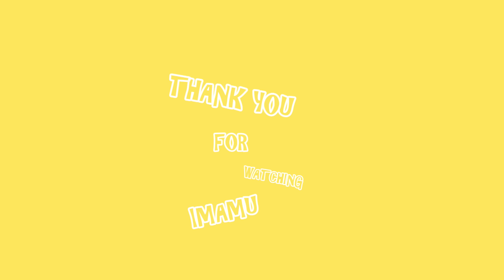Restart [ #21 A WEEK OF HUSBAND BENTOS ]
Hi, it's imamu (´▽｀) I restarted making husband's bentos～  Phewww☆
I'd like to share the bento vlog from now again. Thank you so much for enjoying the home-cooked videos lately, if you watched it :)

Contents
Tuesday - salmon stuffed tartar sauce

Wednesday - teriyaki chicken and corn with black pepper, parsley & sausage spring rolls

Thursday - sausage rice ball with mayo and black pepper, wasabi green salad

Friday - mixed rice with octopus, fried asparagus wrapped in pork, tamagoyaki , spinach with yuzu paste

Saturday - lemon garlic shrimp, parsley, stir fried pork

( Sunday dinner - dumpling party )

* I don’t have Facebook. but seems like there is  “Imamu room” page on FB.   Thank you for someone who comented there. Unfortunately I don’t manage it though 🙏

Common questions I get about bento

[ Does he heat the bento or eat it cold? ]
My husband eats the bento at room temperature. That is natural things for us. but I know many people (also Japanese) wanna heat it. so I recommend you to use the lunch box that is fine for microwave, if you wanna heat it ;)

[ What are you gonna do for the leftovers from the bento prep ]
Me, my husband and daughter eat for breakfast.

[ About the bento box ]
The bento box is my mom send me from Japan. If you interested in the bento box, please check Amazon Japan ( Japanese one has many options (design, size). Need to change language setting from the menubar )

••• my husband’s bento box •••
Name/ 「Wooden bento box」 or 「Wappa bento box」